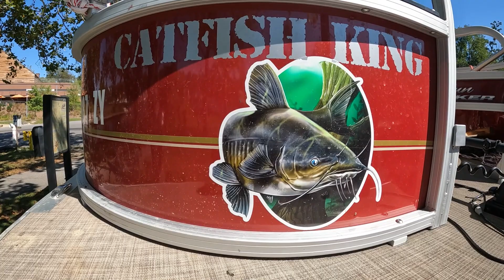CATFISH KING & FISHING with the FENTON'S